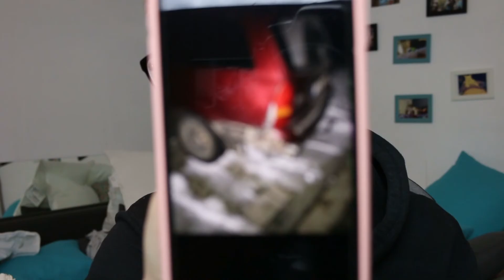Wie geht es mit dem Rezediv weiter?! | Life Update #10 | San drra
Schön das ihr wieder auf mein Video geklickt habt.
Ich wünsche euch ganz viel Spaß beim Zuschauen und einen schönen Tag Mittag Abend oder Nacht :)

Videotag im  Februar:
➡Dienstag, Donnerstag & Samstag 14 Uhr

Equipment:
➡ Neue Kamera
➡ Alte Kamera
➡ Neue Vlogkamera
➡ Alte Vlogkamera
➡ Neues Stativ
➡ Altes Stativ